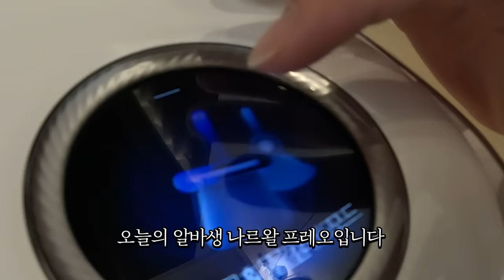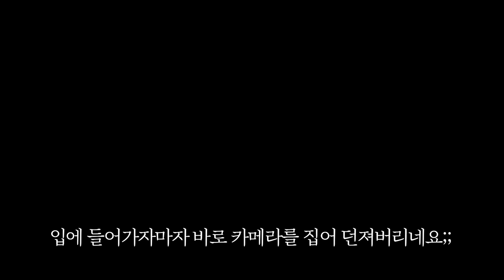여보 바닥에 모래 60kg깔았어!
가만히 있어도 땀이 흐르는 여름 날씨가 이어지면서
엎드려 바닥을 닦어야 하는 수고를 덜어주는 물걸레 로봇청소기 끝판왕 나르왈 프레오
7/27(목)-7/30(일)  35만원 즉시할인+소모품 증정  "감사이벤트"  진행중
바로가기↓